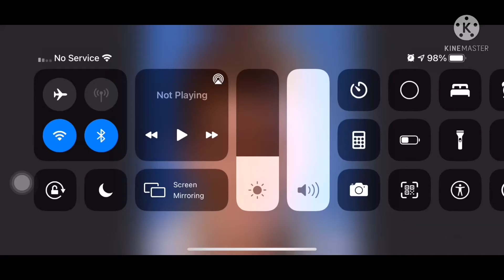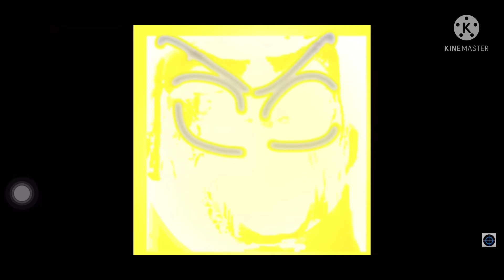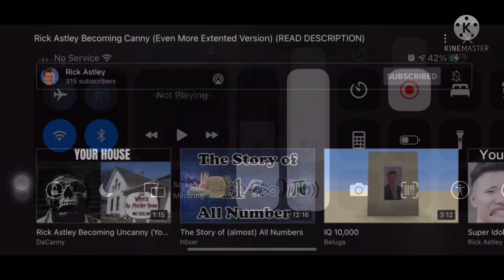Rick Astley becoming canny (More extended even more)